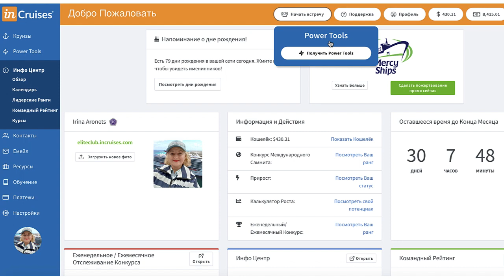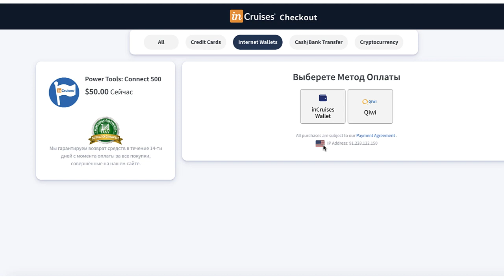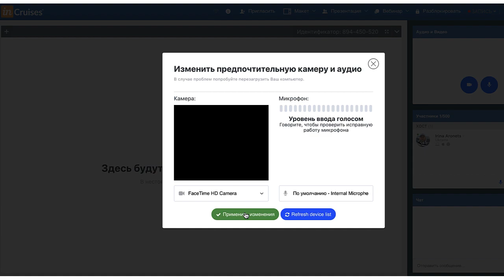Как активировать или оплатить конференц-комнату в inCruises.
Воспользуйтесь вашим шансом и получите готовый высокодоходный бизнес и великолепные путешествия в роскошных морских круизах по всему миру по самым низким ценам на рынке туризма.
Вступить в клуб!

С уважением Ирина Аронец